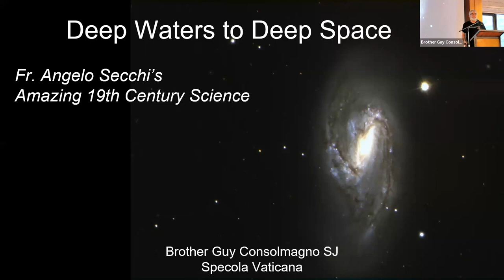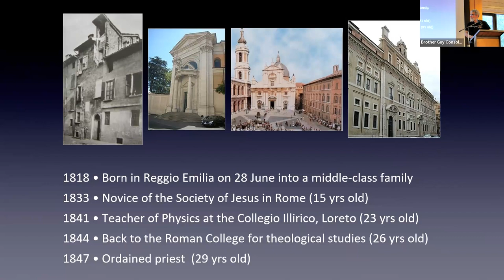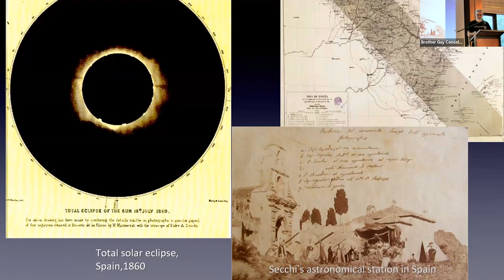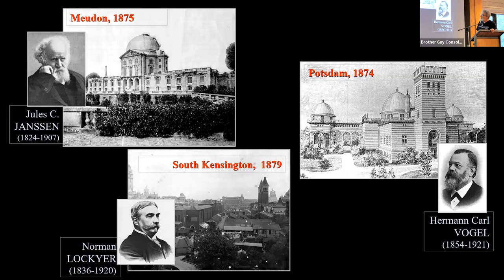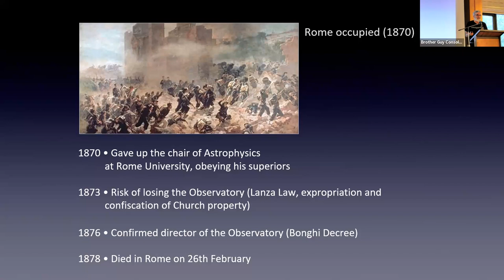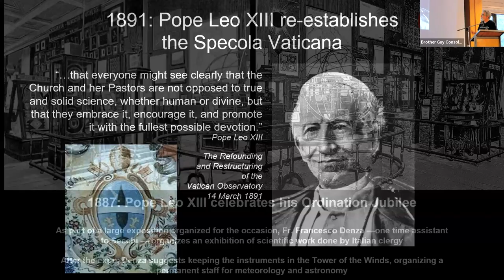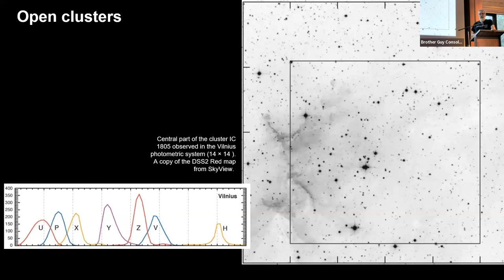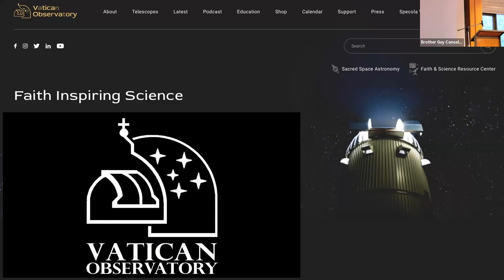Deep Waters to Deep Space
Most people know the name “Secchi” in reference to the Secchi disk used to measure lake clarity. Despite its development by the founder of the Vatican Observatory, Father Angelo Secchi, over 158 years ago, the Secchi disk remains a global standard for measuring water clarity.

Join Brother Guy Consolmagno, American research astronomer, physicist, religious brother, director of the Vatican Observatory, and President of the Vatican Observatory Foundation, to discover the story behind inventor Angelo Secchi.